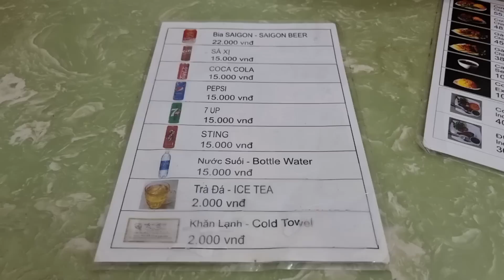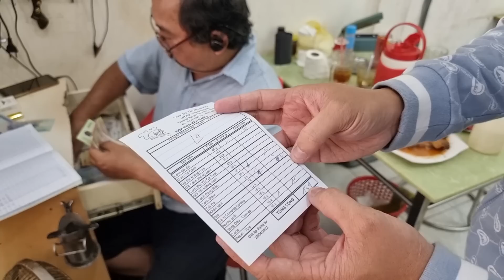Sài Gòn: Độc đáo RẤT NGON Cơm gà XỐI MỠ bằng máy chuyên dụng gần chợ Thái Bình quận 1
Cơm gà xối mỡ Su Su
117/1d Cống Quỳnh quận 1
10 giờ 30 sáng tới 8 giờ tối